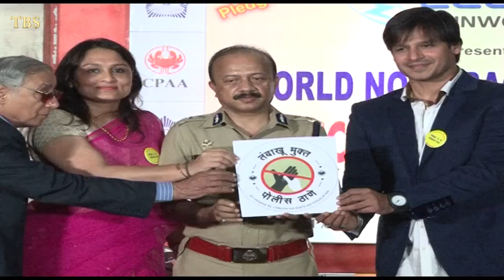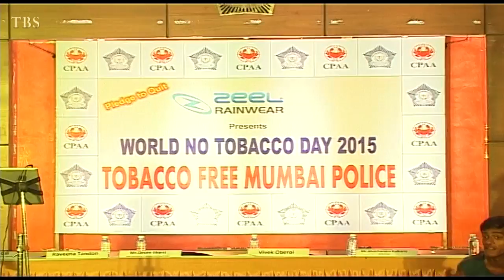The Launch Of Tabacco Free Mumbai Police Station With Raveena Tandon And Vivek Oberoi Part 01 4